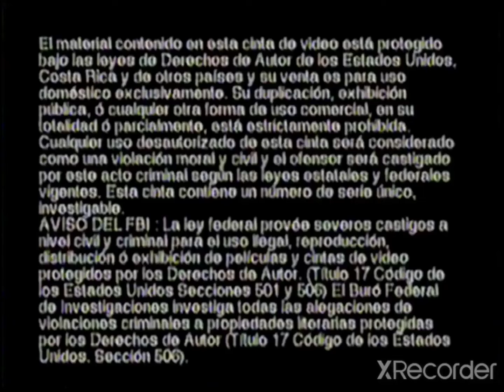VHS Companies from the 90's #1572 PRODCCIONES LA MASTIZA